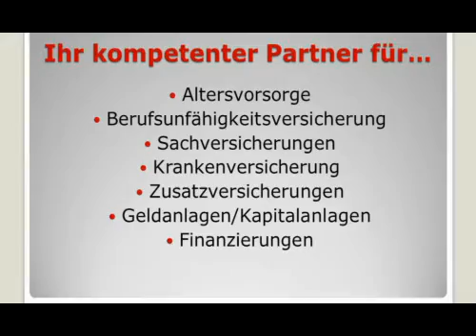Versicherungsmakler Altersvorsorge Kapitalanlagen Wirtschaftskanzlei Braunschweig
- Wir sind als Versicherungsmakler Sachwalter unserer Kunden und bieten Ihnen ein umfangreiches Dienstleistungspaket. Dabei stehen Vertrauen, Individualität und Flexibilität immer im Vordergrund unserer Arbeit. Ihre Anforderungen und Bedürfnisse sind der Maßstab für unsere Arbeit. Wir agieren ausschließlichen im Interesse unserer Kunden und stehen ihnen zur Seite.